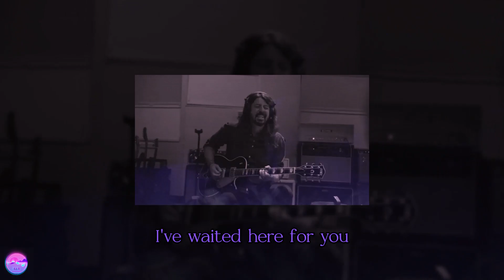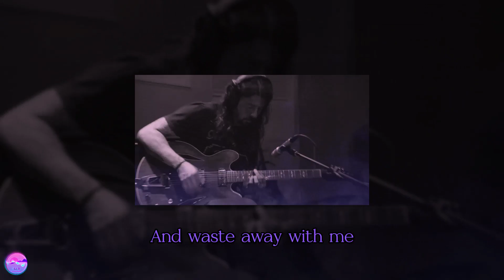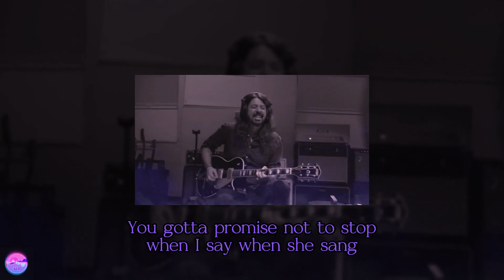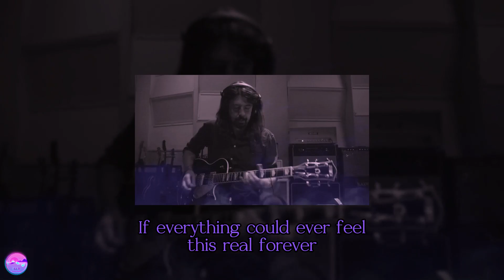foo fighters - everlong (s l o w e d & r e v e r b e d) + Lyrics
So, what's next now? ^^